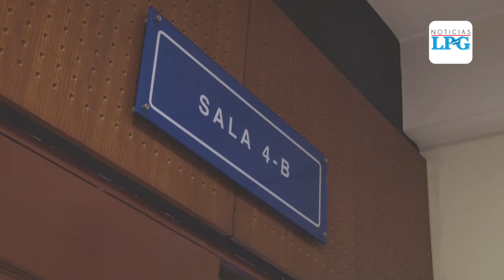Continúa audiencia en caso Carla Ayala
Uno de los abogados de la defensa se refirió a lo que espera este día en la audiencia por parte de la jueza.

¡Visítenos!